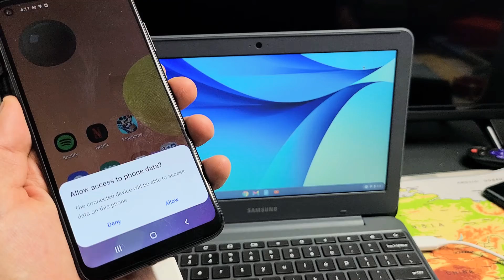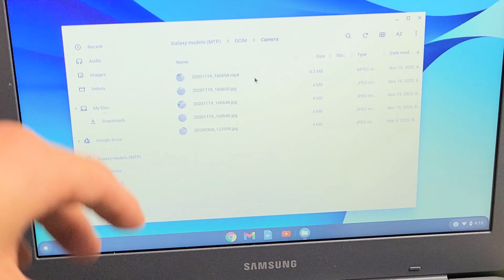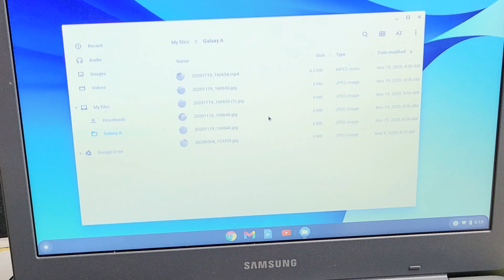All Galaxy A Phones: How to Transfer Videos/Photos to Chromebook's Hard Drive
I show you how to transfer (copy, move, download, save) videos and photos from any Samsung Galaxy A phone to the hard drive of a Chromebook via cable. Hope this helps.

In this video I am using a Samsung Galaxy A11